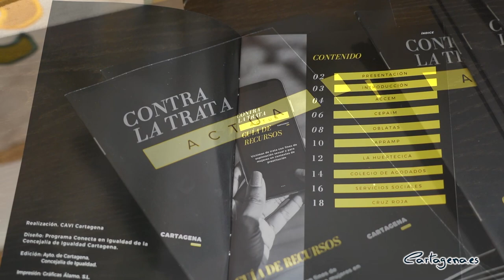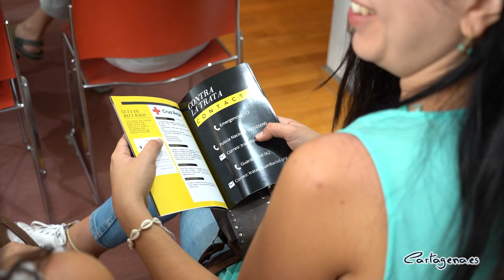Cartagena elabora su primera guía contra la trata de personas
Cartagena cuenta ya con su primera Guía contra la trata de personas, un documento que reúne todos los recursos de los que, a nivel local, disponen las víctimas de este delito, así como información para profesionales y ciudadanos en general. La vicealcaldesa de Cartagena, Ana Belén Castejón, acompañada por el concejal de Igualdad, David Martínez Noguera, ha presentado este miércoles, 28 de septiembre, el texto, que surge de la Mesa contra la Trata de mujeres y niñas con fines de explotación sexual, celebrada por primera vez el 21 de febrero de este año.

“Por triste que suene, debemos recordar que mujeres, niñas y niños no son mercancías, ni objetos, ni juguetes sexuales con los que se pueda mercadear ni comerciar”, ha subrayado Ana Belén Castejón.

“La trata es uno de los delitos más indecentes, repugnante y nauseabundo que existe y, por eso, debemos darlo a conocer, ya que muchos ciudadanos no son conscientes de que la trata de personas existe y prácticamente siempre está vinculada a la explotación sexual”, ha remarcado la vicealcaldesa, quien ha hecho hincapié en que “los vecinos deben tomar conciencia de que es una realidad en nuestro propio entorno y saber que hay personas sometidas a esclavitud sexual por las que debemos luchar cada día con todas nuestras fuerzas”.

Castejón ha destacado el compromiso de la Concejalía de Igualdad, que lidera David Martínez Noguera, y su labor en la elaboración de la guía, ya que son “conscientes de la situación que viven muchas personas víctimas de trata y de que es necesaria una intervención rápida que garantice la seguridad de la posible víctima y su acceso a recursos de asistencia adecuados, lo que implica la participación de profesionales especializados, tanto de organizaciones con experiencia como de quienes defienden los derechos de estas víctimas ante los tribunales de justicia, con formación específica en esta materia”. La guía también va dirigida a estos profesionales.

En la elaboración del documento también han participado entidades como Accem, Convive, Fundación Cepaim, Programa Oblatas Murcia, Apramp, Proyecto Mujer La Huertecica y Cruz Roja, además de la Concejalía de Servicios Sociales y el Ilustre Colegio de Abogados de Cartagena.

El Día Internacional contra la Explotación Sexual y el Tráfico de Mujeres, Niñas y Niños se conmemora cada año el 23 de septiembre, instaurado por la Conferencia Mundial de la Coalición Contra el Tráfico de Personas en coordinación con la Conferencia de Mujeres que tuvo lugar en Dhaka, Bangladesh, en 1999. La trata de seres humanos con fines de explotación sexual constituye una profunda violación de los derechos humanos, que utiliza a las personas, principalmente mujeres y niñas, como simples mercancías, coartando su libertad y atacando su dignidad.

El Ayuntamiento de Cartagena lleva expresando su compromiso de lucha frente a esta violencia contra las mujeres y niñas y niños en el I Plan Contra las Violencias de Género 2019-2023, en el que se marcó como objetivo dentro del primer eje de intervención referido a la Prevención, formación, sensibilización y concienciación social sobre la realidad de las violencias de género.

El objetivo es dar visibilidad de la existencia de la trata y explotación sexual en el municipio a la población de Cartagena , haciendo hincapié en la cercanía de estas acciones delictivas y en la responsabilidad de la ciudadanía frente a ellas.